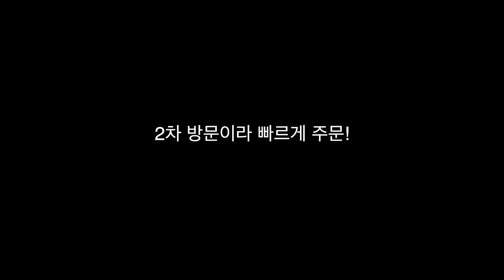세상 방정맞은 요리. 터키에 가시면 이걸 꼭 드세요. 터키 이스탄불 여행 * Turkey travel